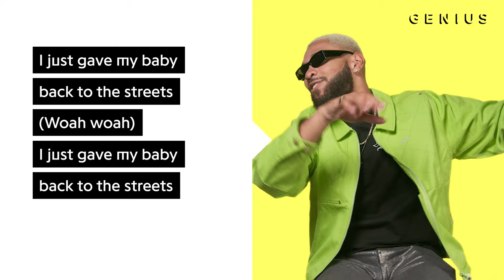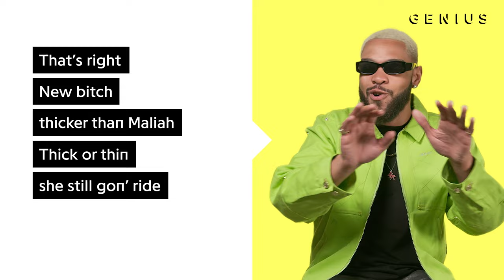Ashoka "PAINT" Official Lyrics & Meaning | Genius Verified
Ashoka sat down with the Genius team to discuss his latest song “PAINT.” The song is produced by Jeez Jodi and off the Genius Distro artist’s most recent body of work Dreamers Valley. On today’s episode of Verified, learn how the emerging MC paints a picture with his words.